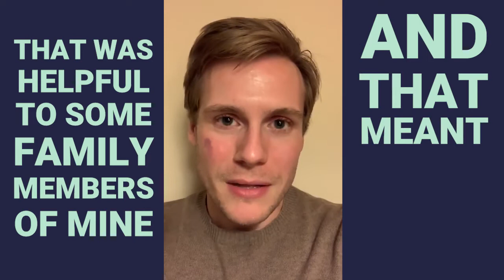Why Elizabeth Warren spends so much time with her voters!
A collection of the amazing people who posted videos about their one-on-one encounters with Elizabeth Warren! Hope you enjoy this annotated combo video! If anyone who is featured in this video doesn't want to be, no problem! Just comment on it and let me know, or email me at and I'll edit you out ;) Alternatively... if you want to be INCLUDED in my next one, please post your videos online with WarrenSelfieStory or send your videos to the same email address. I'd be happy to include your anecdote of meeting our future president :D